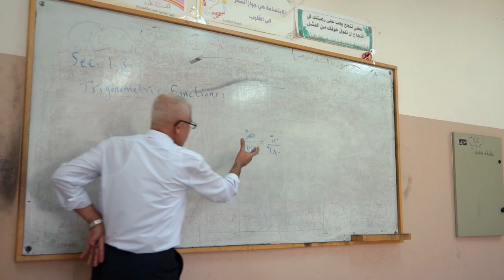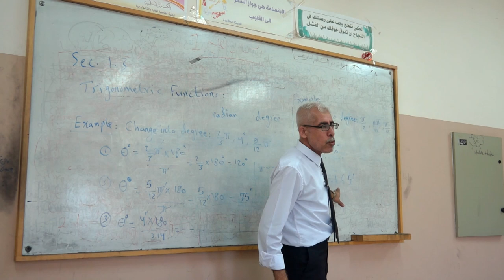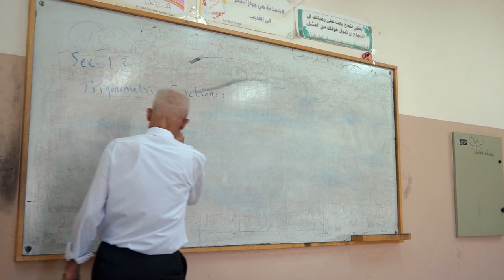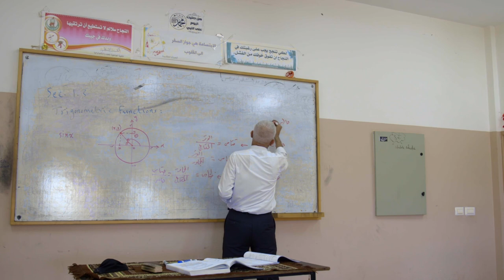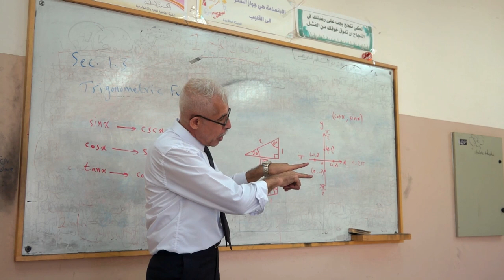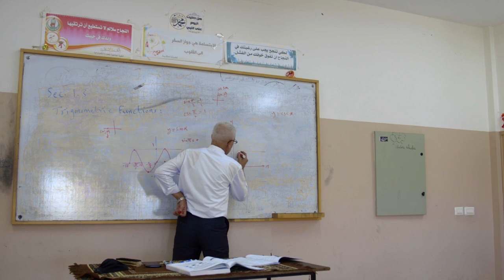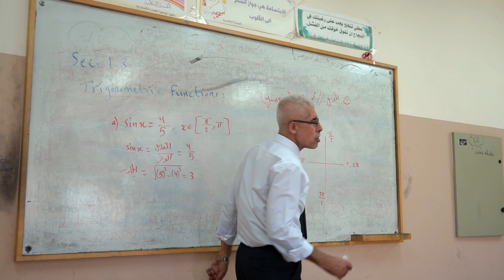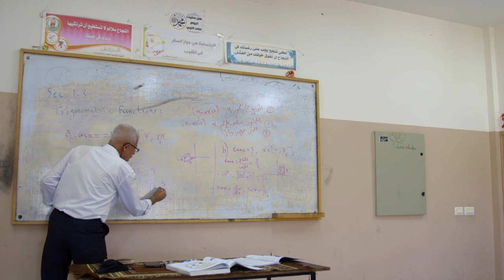تفاضل وتكامل 1 -1